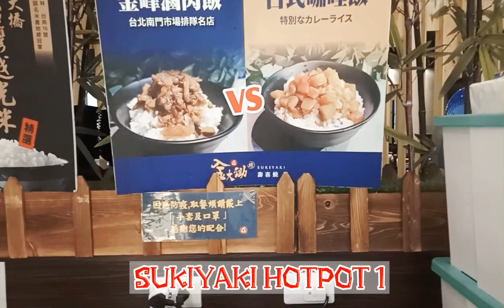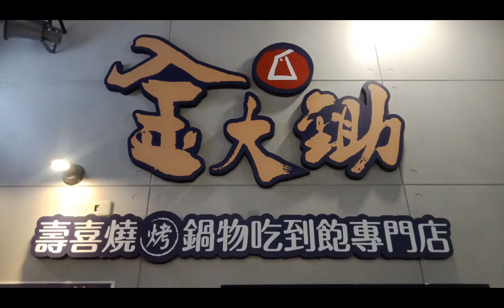SUKIYAKI HOTPOT 1 MARDY VLOGZ